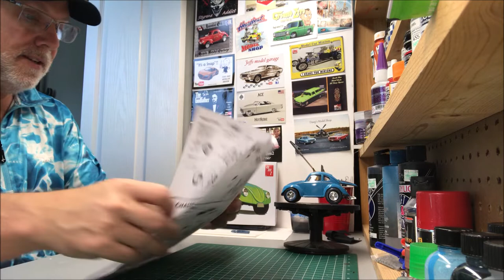AMT VW Superbug FINAL 5 23 22